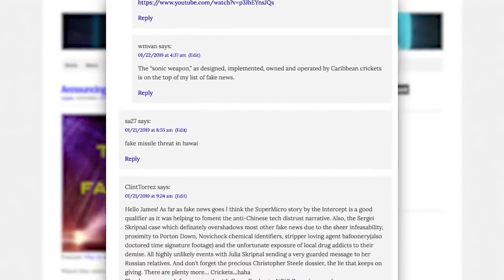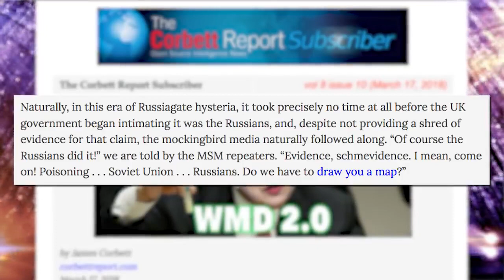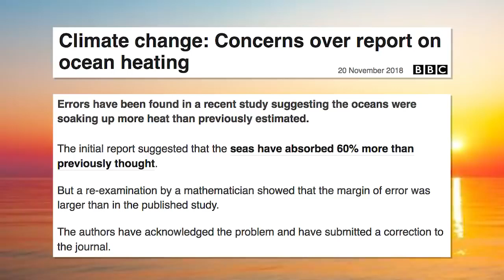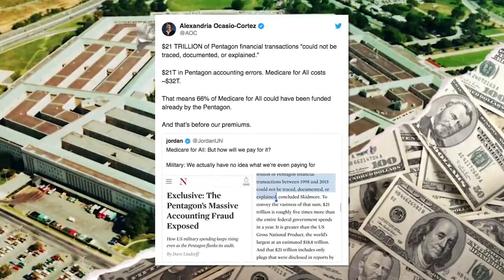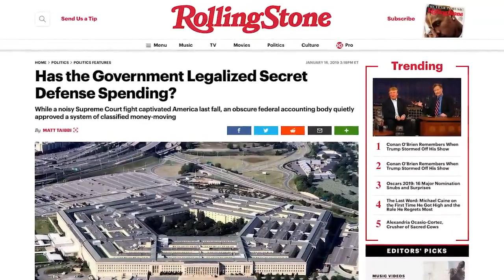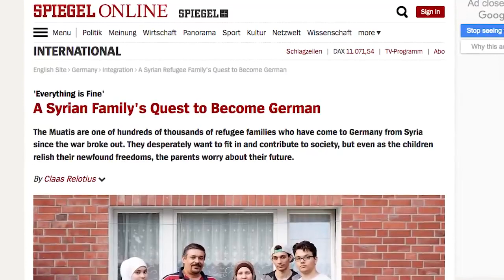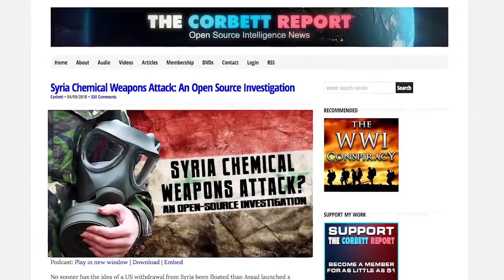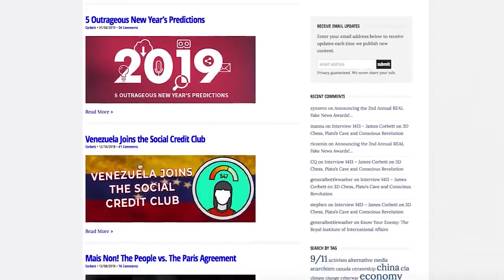The 2nd Annual REAL Fake News Awards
Live (by which I mean recorded) from western Japan, it's The 2nd Annual REAL Fake News Awards, that ceremony where the worst Fake News offenders of the past year are dishonored with the shameful Dino awards. So will The Guardian retain its title as biggest purveyor of fake news or will a new challenger come along to take its place? Find out in this year's most exciting award show!